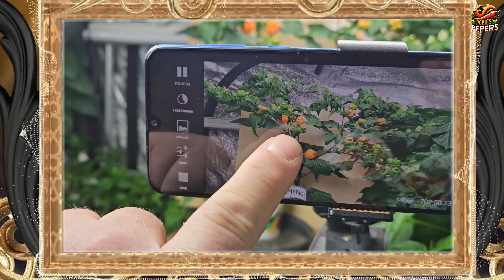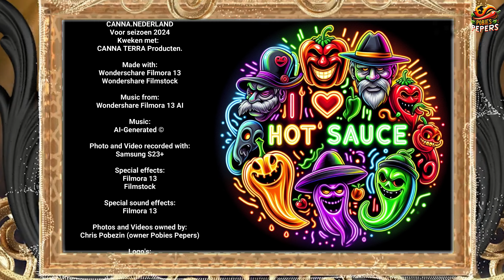2024 04 08 Seizoen 2024 Film 009 Alle planten in de tent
We zijn weer een week verder en de planten willen naar buiten want ze hebben niet veel plek meer.

Another week has passed, and the plants want to go outside because they don't have much room left.